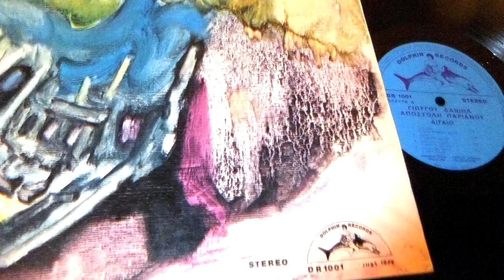AEGEAN RECORD Track 7 " UNCLE JOHN"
Music: George Daniel,  Lyrics: Apostolis Parianos,  music perforned by the Dolphinians band. Vocals: Litsa Chalkiots, Mary Daniel. All rights registered and reserved by us Dolphin Records S.A. by SAMRO